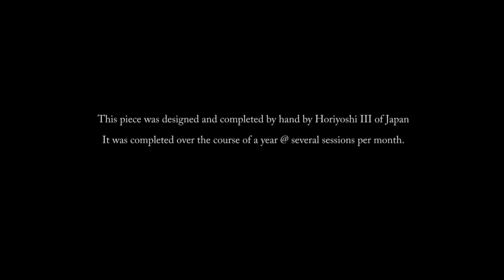Horiyoshi III - Haku 2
The continuation of 'Horiyoshi III - Haku'.

These are still shots taken over a period of about a year on various cameras at various resolutions.

Music thanks to 'Hei' :)